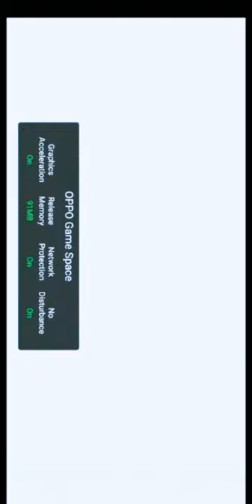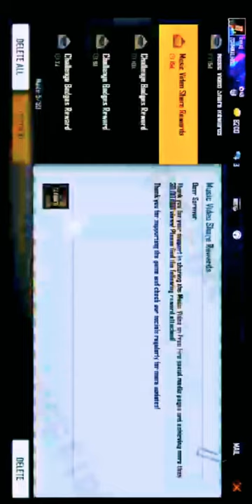ranked play☠️☠️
it is easy for beginners in free fire watch the video fully

THANKU   DEAR  FRIENDS